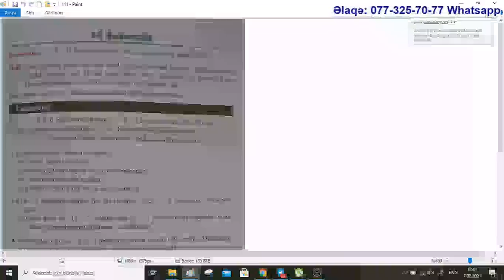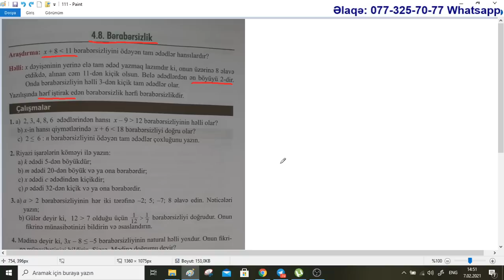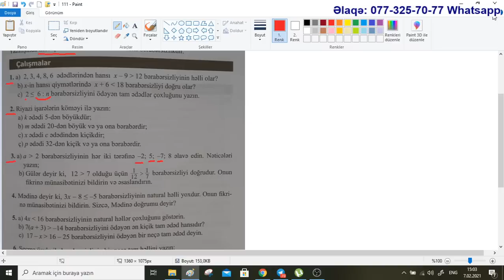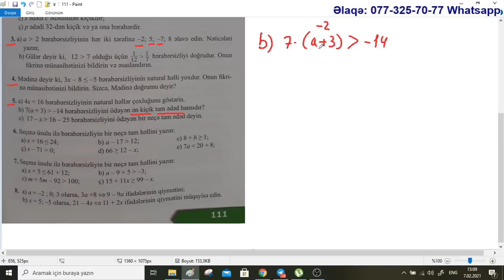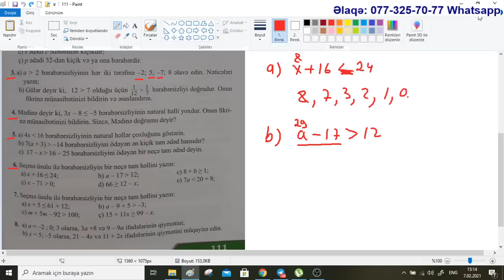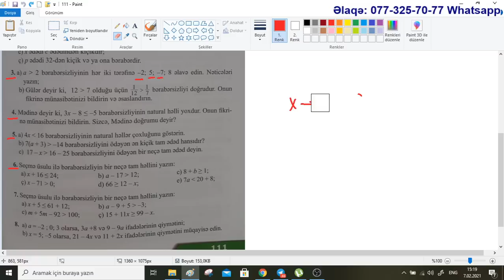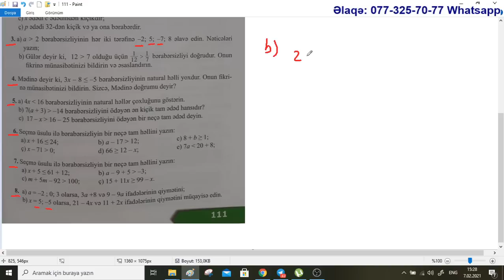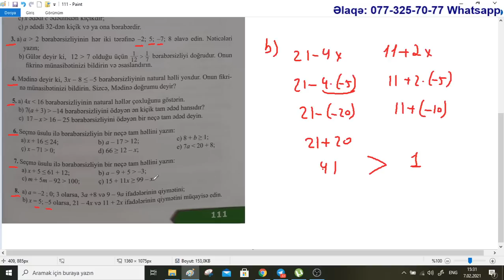Riyaziyyat 6-cı sinif. Səhifə 115. Bərabərsizlik / Rasim Aliyev